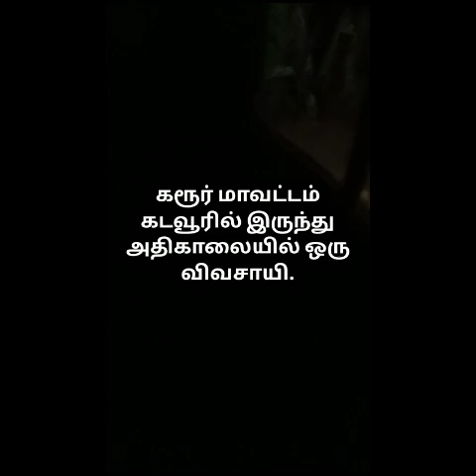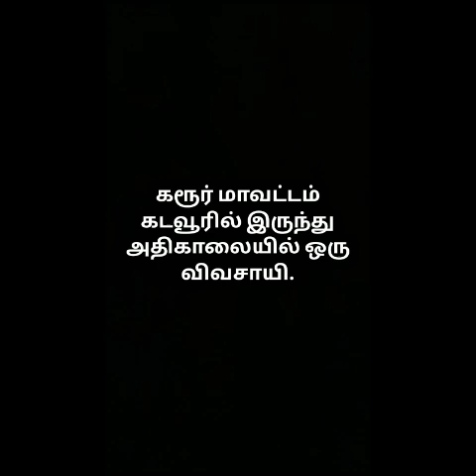விவசாயம் உப்பளம்,செங்கல் சூளைபணிகளுக்கு வானிலை முன்னறிவிப்பு.